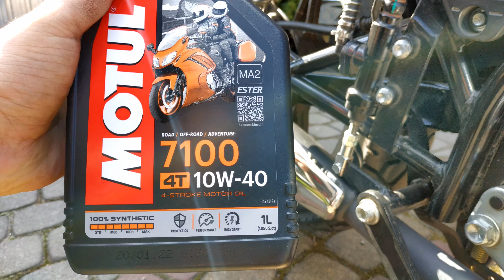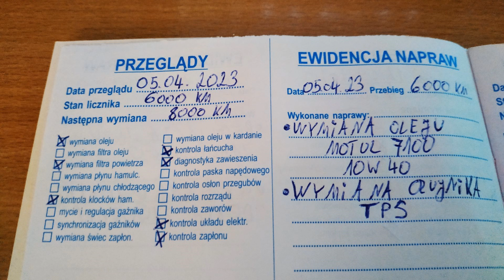Benyco BR 125 EFI - 6000 km czas na zmianę oleju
LwG